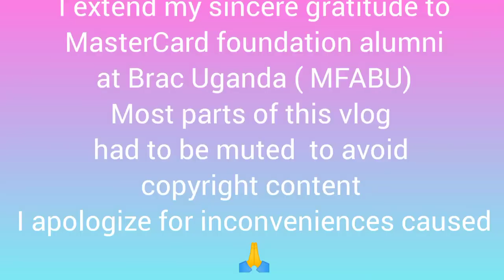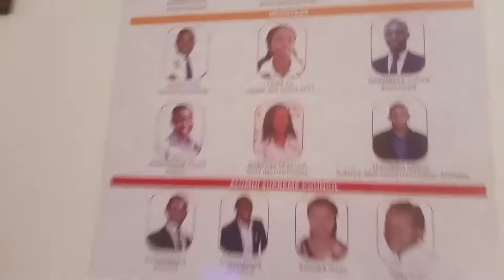Preparing th best Ugandan meat// MasterCard foundation alumni at Brac Uganda